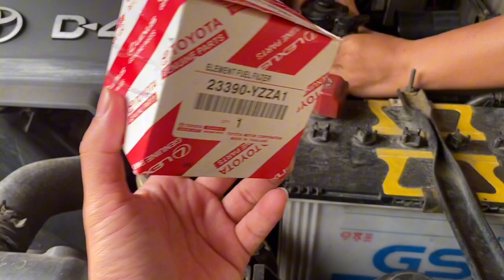Cara ganti filter solar Fortuner Kijang Pajero